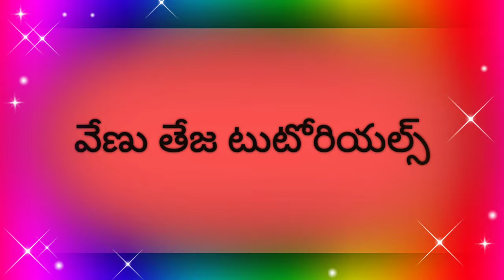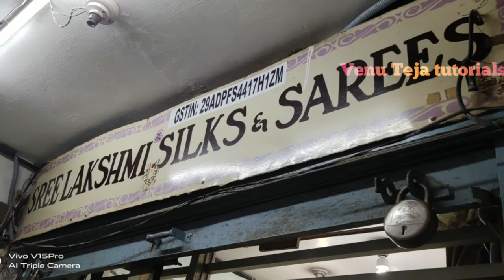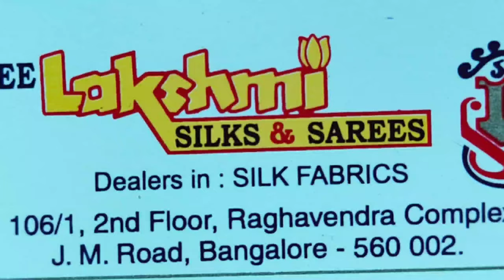Bangalore sarees Chickpet shop travelling in local train ( part 2 )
Bangalore sarees shopping,
Bangalore shopping,